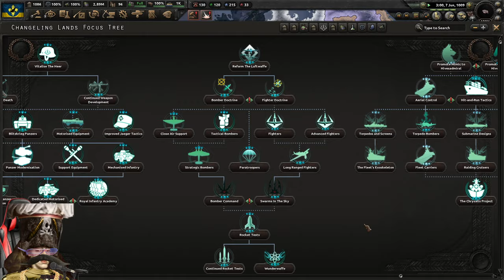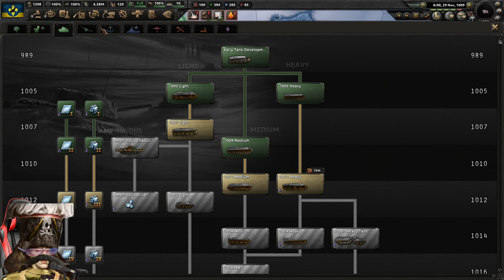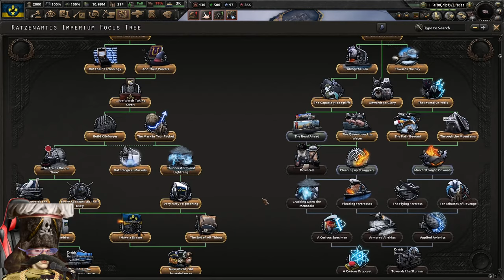Mein Little Katzenboi: Nuclear Armageddon Is Inevitable | HoI4: Equestria At War April Fools - #1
(Streamed 4/1/2024) Live every day at 6PM CST/11PM GMT!